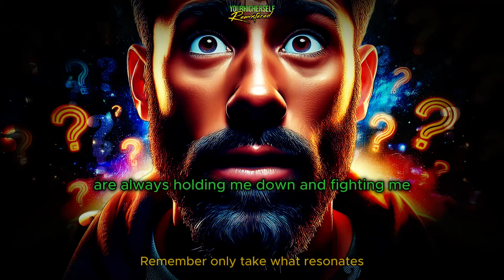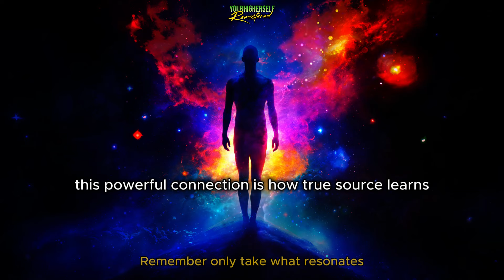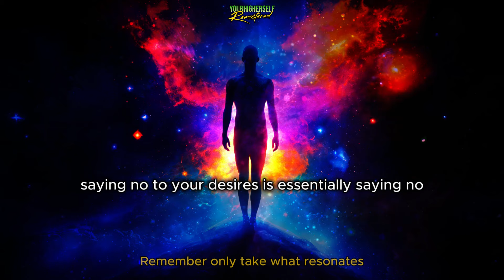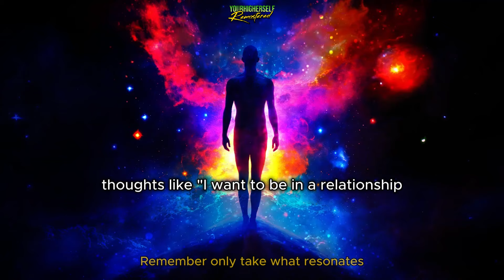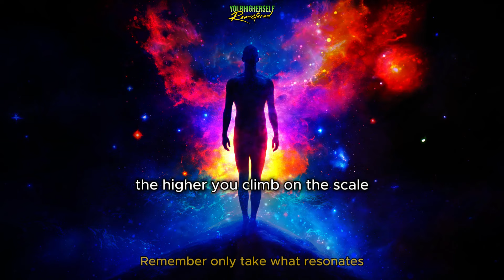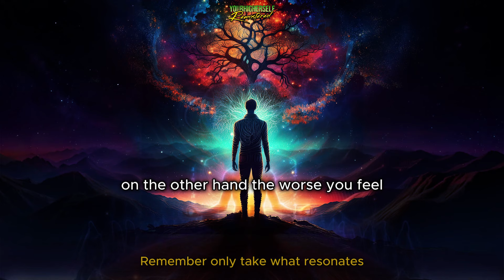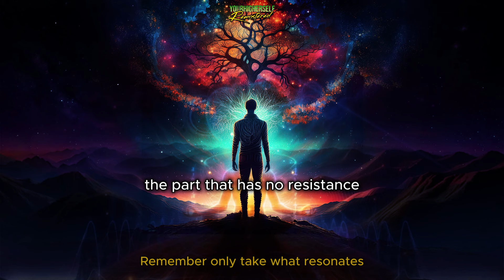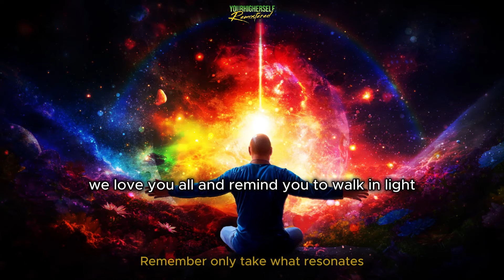STOP Fighting Emotions! | The TRUTH About Emotion & Desire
Ever feel like your emotions are your enemy? What if they're actually your greatest allies in disguise? In this eye-opening video, we explore the profound connection between your emotions and your higher self. Think of your feelings as your personal GPS system, guiding you toward your deepest desires and true potential. Ready to transform your relationship with emotions? Let's dive into this life-changing perspective together!

😉 Be apart of the community checkout Your Higher Self extras: Donate to YHS Challenge & more!

📙I have been a reader and follower of this writer for years and his new book is great. Give it a try!

📙 Also do yourself a HUGE favor and give the short book 'The Four Agreements' a read through to understand why you're at where you're